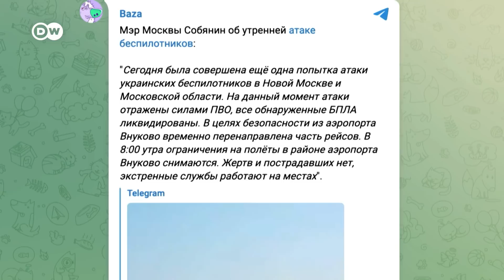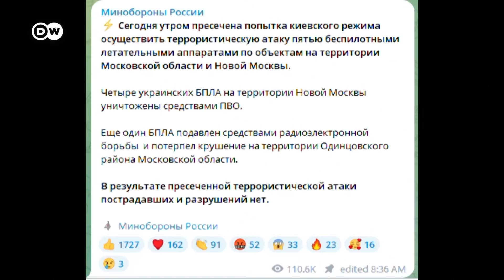Эксперт о дронах в Москве: Киев хочет показать москвичам ужасы войны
Беспилотники 4 июля снова атаковали Москву и Подмосковье. Кремль обвиняет Киев. Кто на самом деле может стоять за атаками, каковы цели ударов и как к ним относятся на Западе, рассказал DW австрийский эксперт.